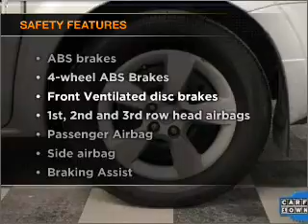2008 Nissan Quest - Old Bridge NJ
Year: 2008
Make: Nissan
Model: Quest
Trim: 3.5 S
Engine: 3.5 liter 6 cylinder 24 valve
Transmission: 5-Speed Automatic
Color: Radiant Silver
Mileage: 36910
Address:
1101 US highway 9